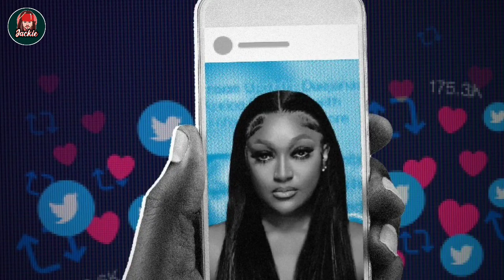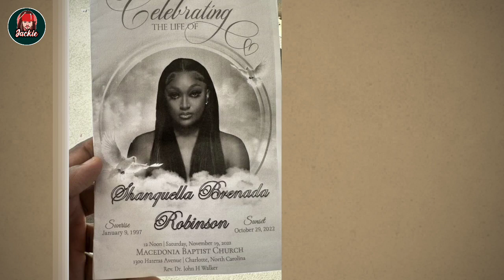Cabo 6 EXPOSED After Shanquella's Friend LEAKS NEW Evidence